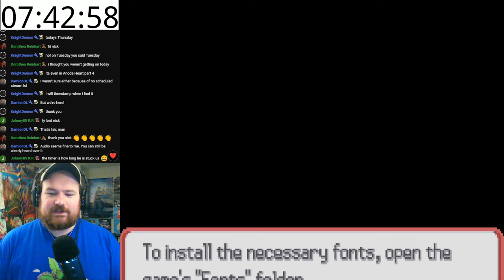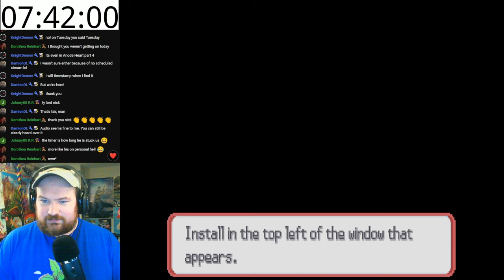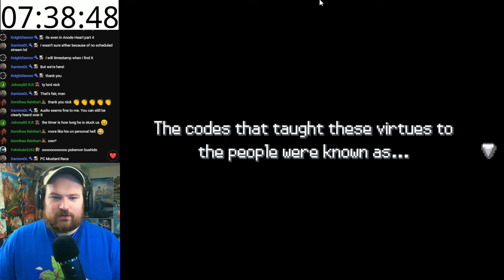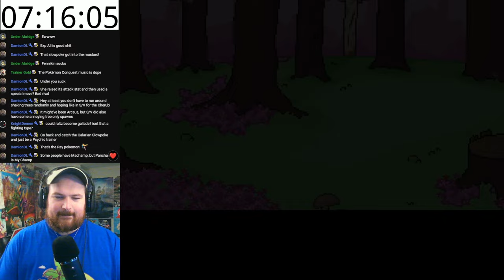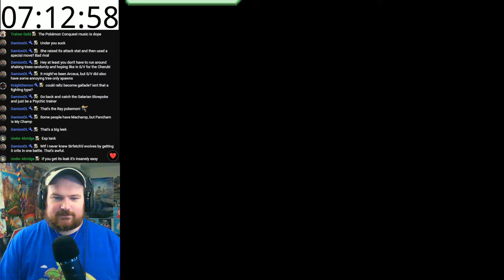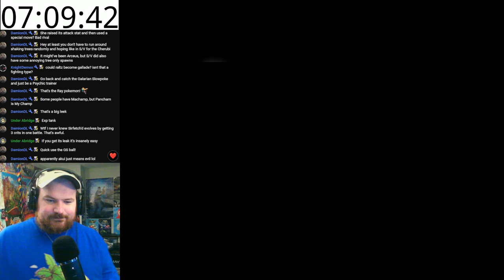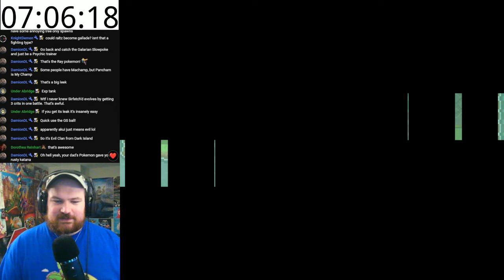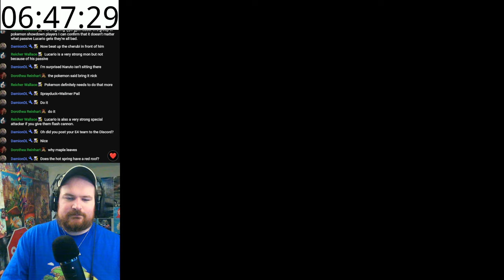Pokemon Bushido - A Samurai/Ninja Themed Pokemon Fan Game!